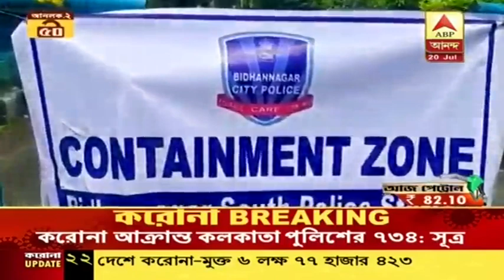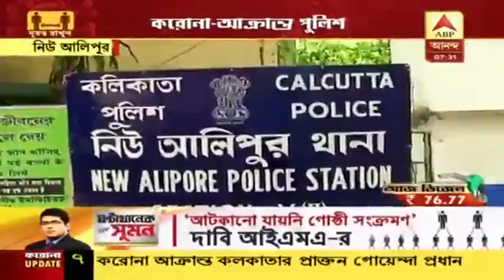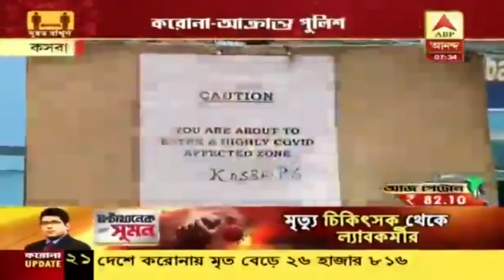করোনা: সংক্রমিত ৭৩৪ পুলিশকর্মী! থানায় থানায় সতর্কতামূলক পদক্ষেপ কলকাতা পুলিশের